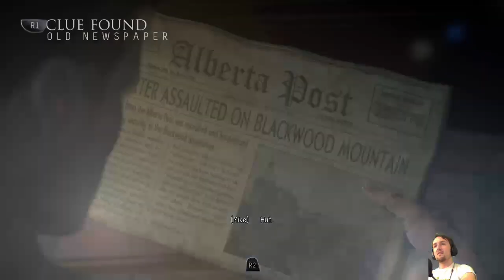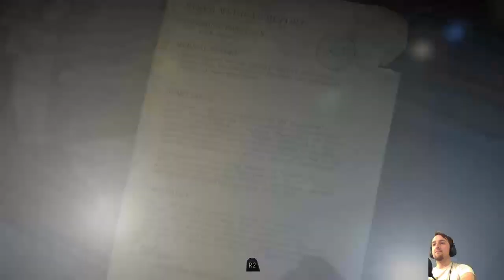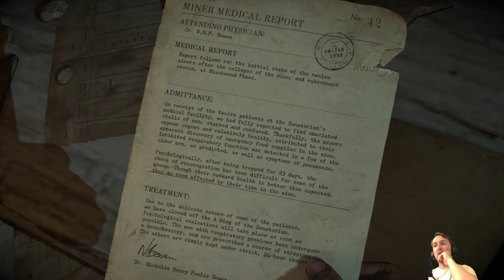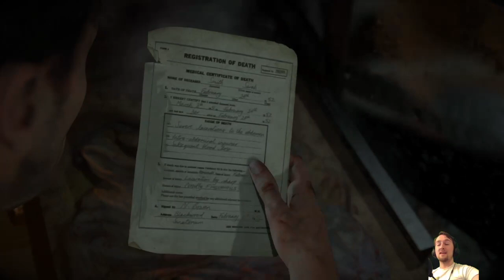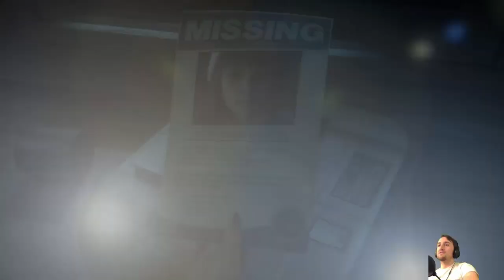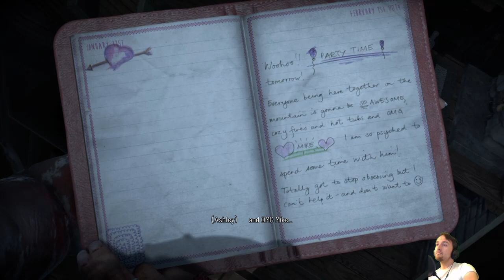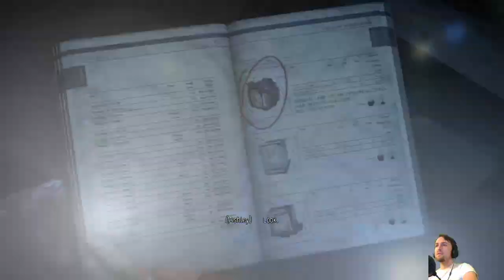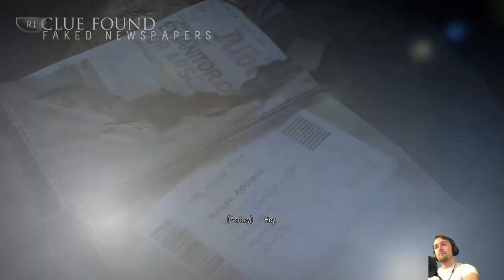Until Dawn: The Old Sanatorium Part 2 (PS4 Gameplay) *Twitch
Picking up where we left off at the end of our previous video, we take Mike through an abandoned Sanatorium in search of a killer, Josh and Ashley follow a spooky spirit through the basement, and Matt and Emily fall off a fire tower! Cool stuff, right? Watch here :D